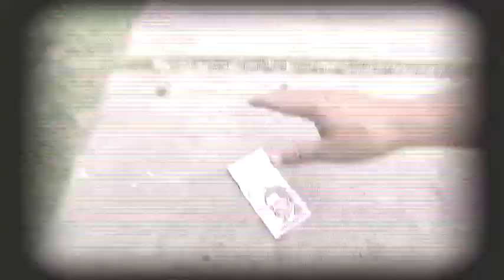Bromas y más bromas en También Caerás - 2 de marzo de 2013 | Caracol TV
CAPÍTULOS COMPLETOS

También Caerás:
Es un programa de humor de la televisión de Colombia, creado por Hernán Orjuela (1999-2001) y producido por Caracol Televisión. Basado en el formato de cámara oculta, que son bromas que le hacen a la gente en las calles de diversas ciudades del país sin que se den cuenta de que los están grabando. Además, también presentaba cámaras escondidas de producciones internacionales. Anteriormente, se emitían cámaras de terror del programa Scare Tactics.